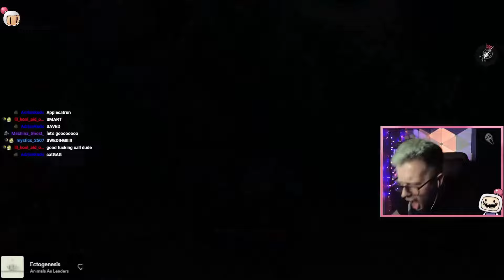Lies Of P, But I Don't Level ANYTHING Up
Lies Of P really impressed me, I can't wait to run more challenges of this game.

Come check out the runs LIVE on twitch!